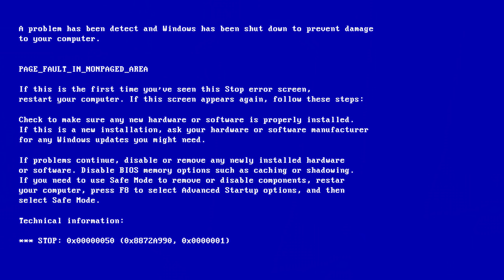This BORUTO GAME Is CURSED...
This BORUTO GAME Is CURSED... So I finally started playing the Boruto DLC for Naruto Shippuden Ultimate Ninja Storm 4 and all I can say is I'm not enjoying myself.